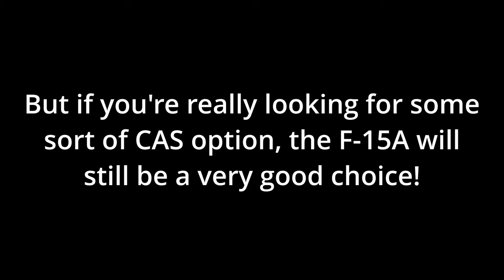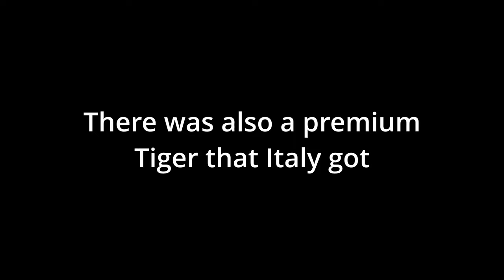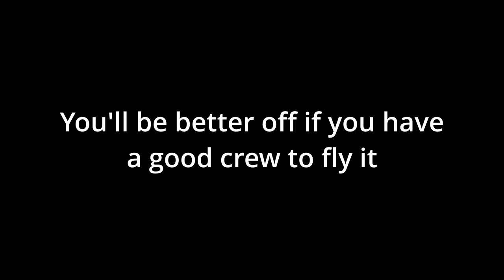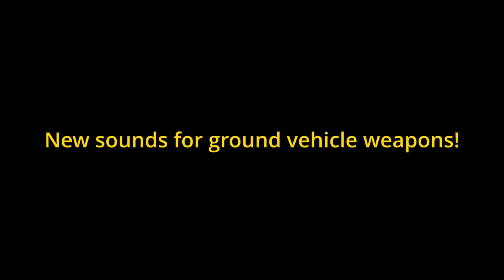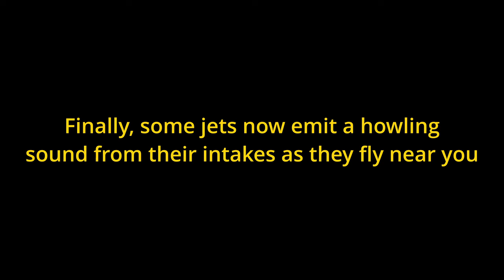The Air Superiority Update in a Nutshell || War Thunder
Probably one of the greatest updates to come this year!